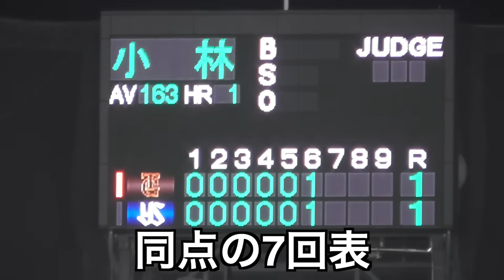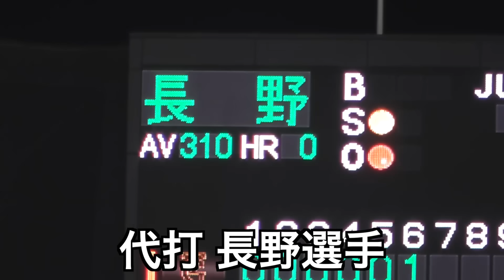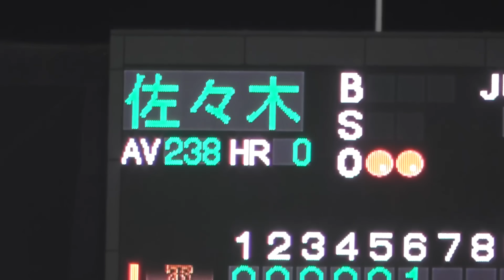巨人小林誠司選手,今度は足で魅せた！3年ぶりの盗塁→タッチアップの三塁ヘッスラに場内大盛り上がり！巨人vsヤクルト 7回表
巨人vsヤクルト 05.12 7回表
巨人小林誠司選手か,今度は足で魅せた！
盗塁→タッチアップの三塁ヘッスラに場内大盛り上がり！